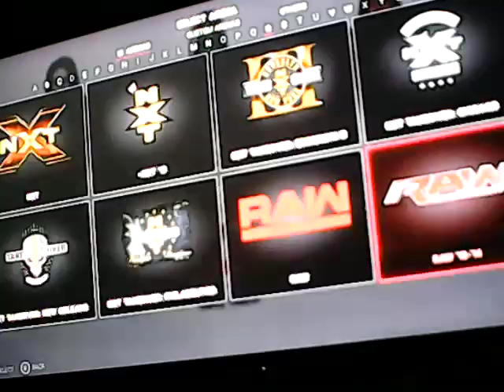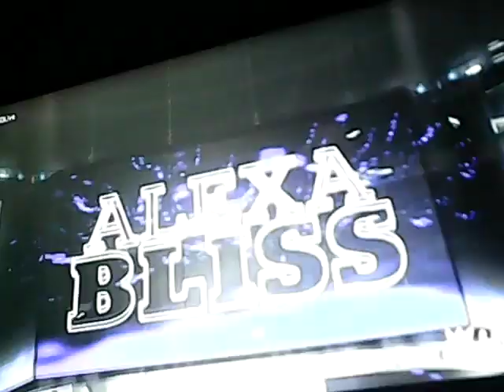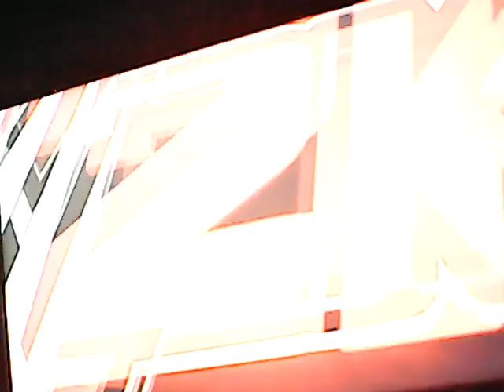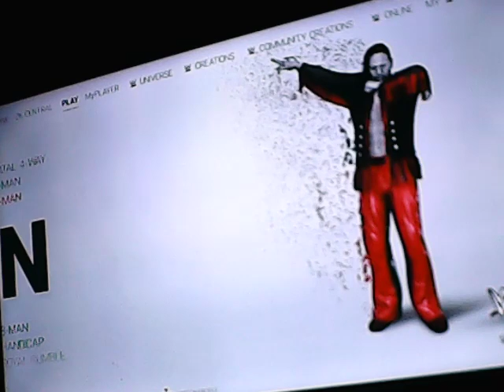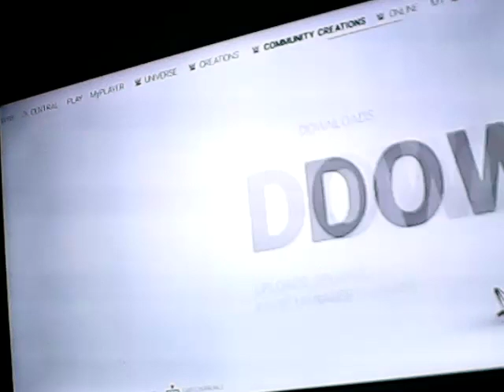SmackDown Live!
Greetings all here we have SmackDown Live the draft goes on who will go were well let me tell u the main event in this show will shock the system enjoy